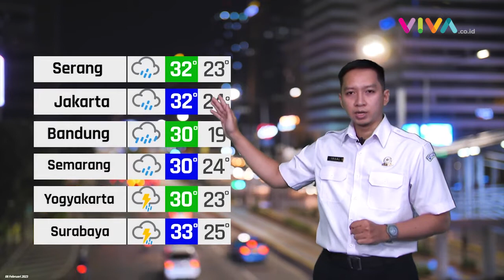Prakiraan Cuaca 34 Kota Besar di Indonesia 8 Februari 2023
VIVA - Badan Meteorologi, Klimatologi, dan Geofisika (BMKG) merilis prakiraan cuaca di seluruh wilayah di Indonesia, Rabu 8 Februari 2023. Kota Yogyakarta berpotensi hujan dengan intensitas lebat pada siang hari.

Cuaca di Kota Pontianak, Samarinda, dan Padang diperkirakan cerah berawan seharian .Adapun Kota Jambi, Bandar Lampung, dan Palembang diperkirakan hujan petir pada malam hari. (RK-MA-MI)